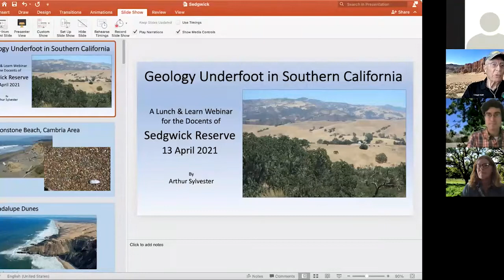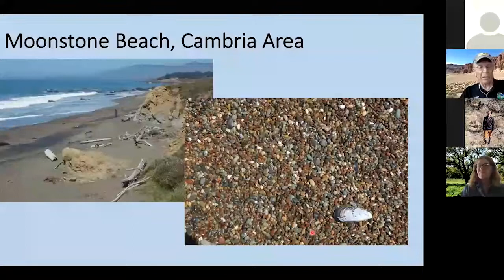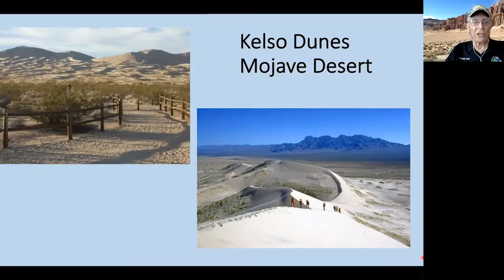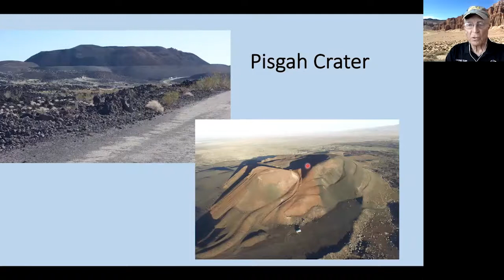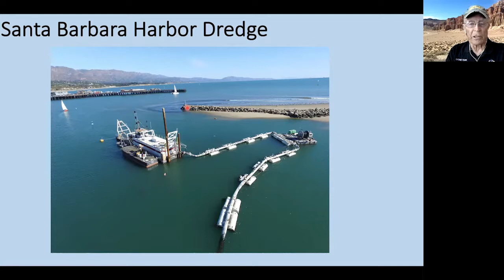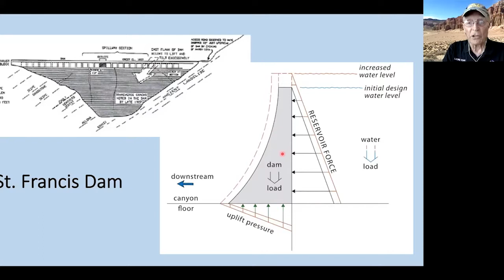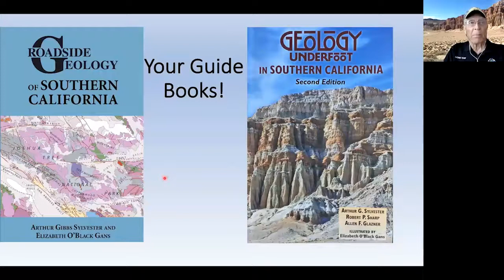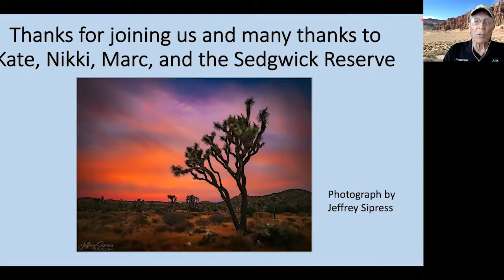Lunch and Learn: Geological Wonders of California with Art Sylvester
Art Sylvester shares local geological wonders that you can explore around central and southern California.